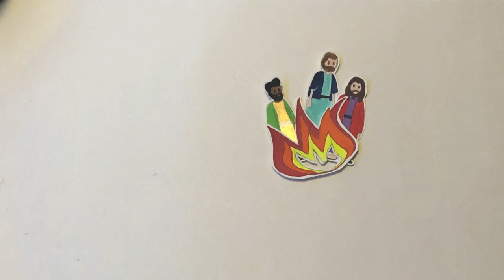Shadrach, Meshach, and Abednego - Natalie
Watch and listen as Natalie tells the story of Shadrach, Meshach, and Abednego's refusal to worship idols, and how God delivered them from the flames of King Nebuchadnezzar's furnace.
The story of Shadrach, Meshach, and Abednego comes from Daniel 3 in the Bible.
Natalie uses her own drawings and stop-motion to tell this amazing story of God's faithfulness!